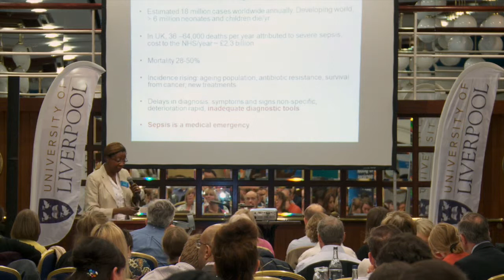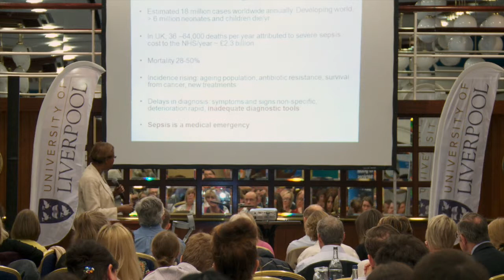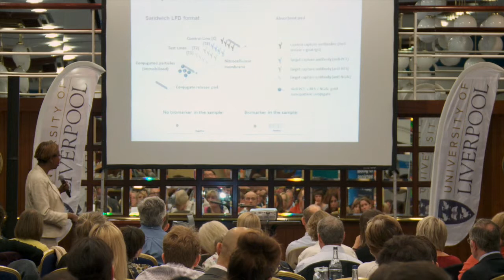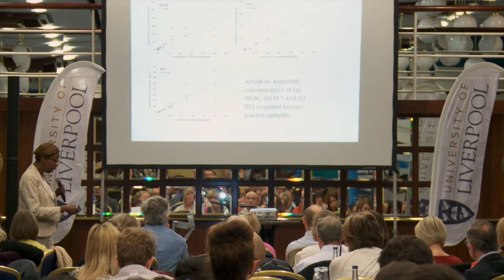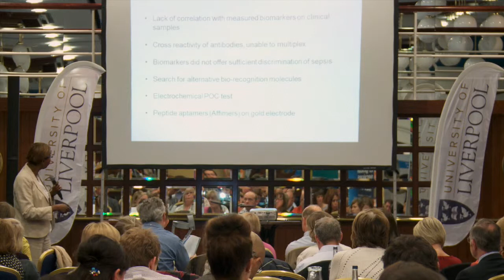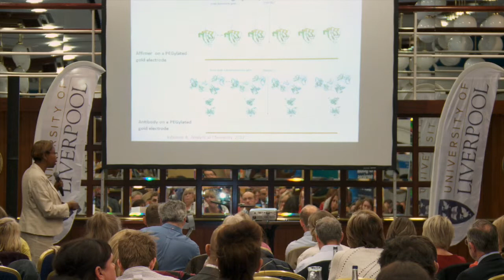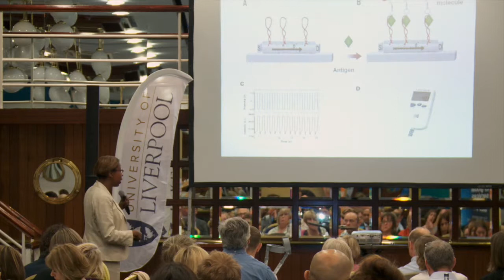NWC AHSN - Infection Catalyst Event - Professor Enitan Carrol Presentation - 29th April 2015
The North West Coast Academic Health Science Network (NWC AHSN) and the University of Liverpool’s Institute of Infection and Global Health (IIGH) co-hosted a one day Infection Catalyst Event on 29th April in Liverpool, bringing together partners from industry, academia, patient groups and the NHS.

The meeting provided the context for the challenges faced in the fight against infection in the NHS; showcased the infection research from the IIGH at the University of Liverpool; provided an opportunity for industry and the NHS to share innovation and best practice; and created an opportunity for engagement and collaboration.

The NWC AHSN has a national lead for infection with the aim of facilitating the adoption and spread at scale and pace, of evidence based innovation and practice to improve health outcomes. It aims to close the gap between best practice and current practice through collaborating with patients, the NHS, academia and industry to co-develop solutions to joint challenges.

With its international standing and long tradition in infectious disease and tropical medicine, the University of Liverpool is undertaking world-class research into current infection challenges from the design of point of care diagnostics to substantially increase the speed and accuracy of diagnosis, to the development of novel antimicrobial technologies and developing digital platforms to assist in drug monitoring.